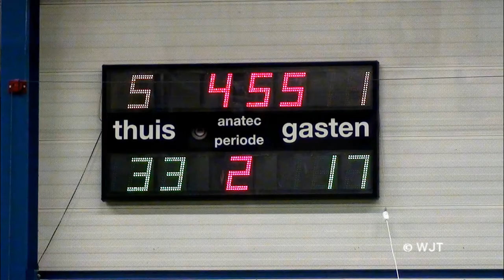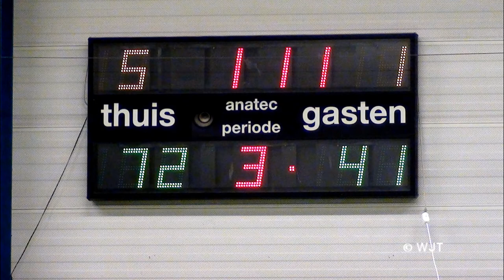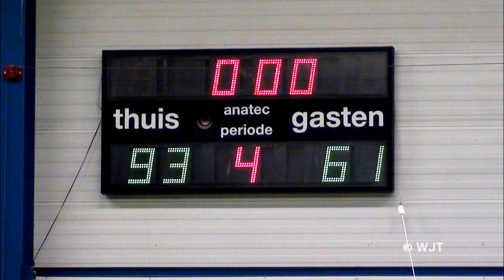Highlights: BC Woodpeckers JU16 vs Gasterra Flames JU16 (Full HD)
Een highlight video van de eredivisie wedstrijd BC Woodpeckers JU16 vs Gasterra Flames JU16 (Full HD) De eindstand van deze wedstrijd was 93-61 in het voordeel van BC Woodpeckers